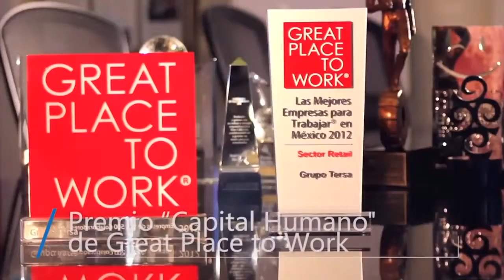C P Rodrigo Valle Hernández